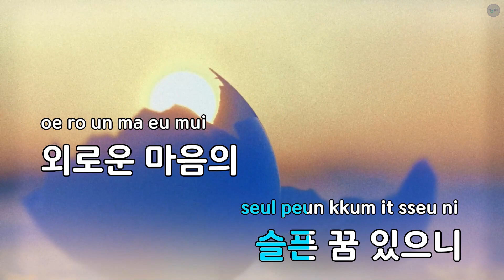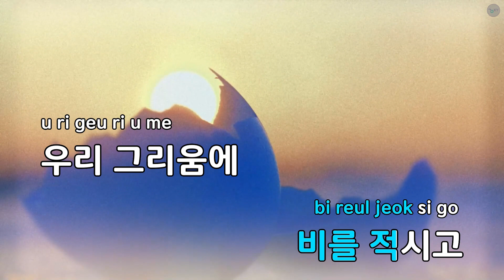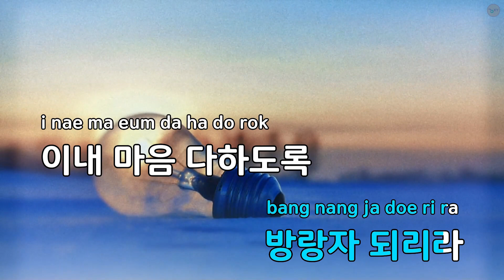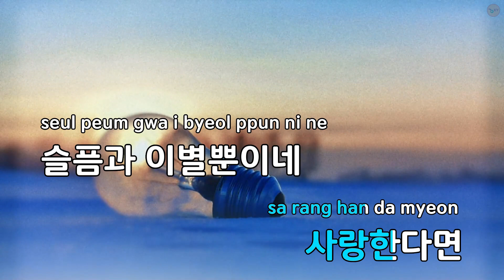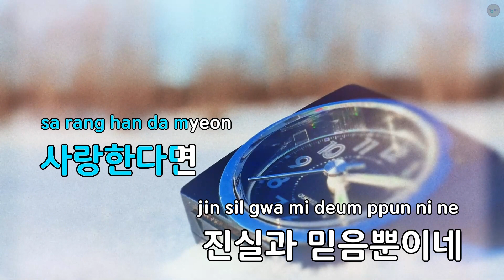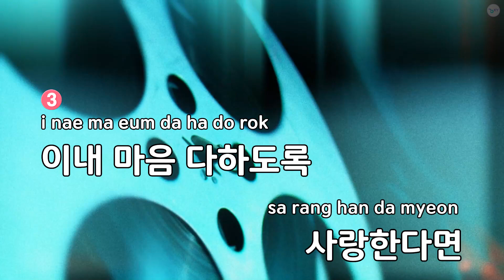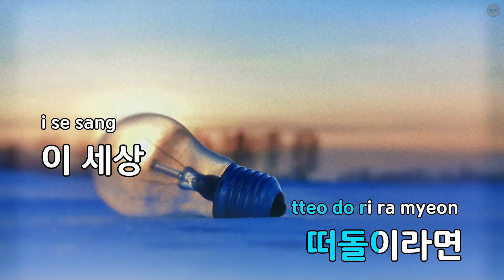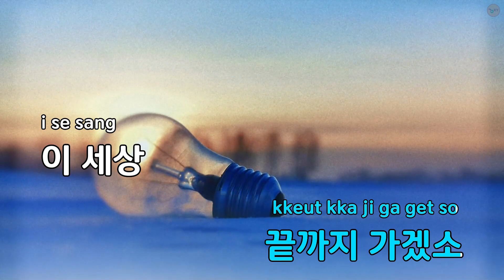내가 - 이수영 (KY.68192) / KY KARAOKE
★ 곡 정보 ★
번호 : 68192
제목 : 내가
가수 : 이수영
작사 : 김학래
작곡 : 김학래

Copyrightⓒkeumyoung